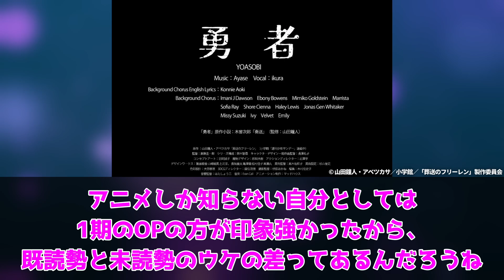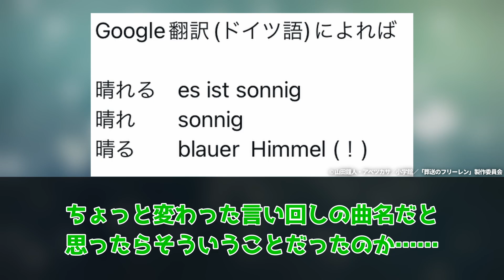【葬送のフリーレン】新OP『晴る』どうだった？【反応集】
流行りのアニメを中心に反応集の動画をアップしていきます